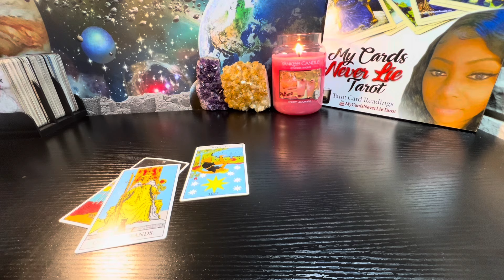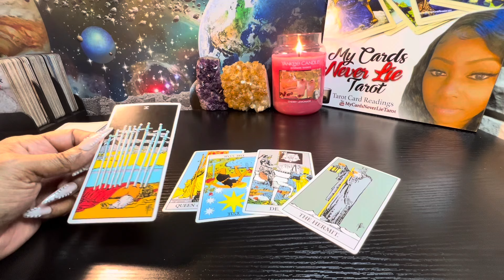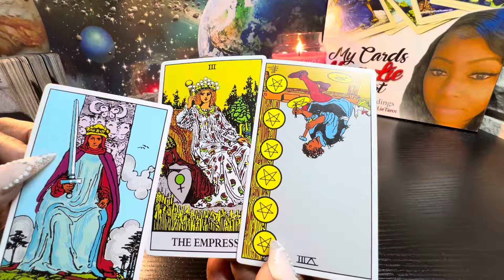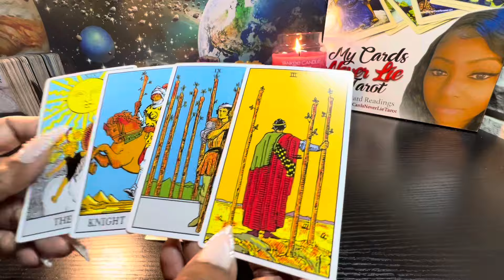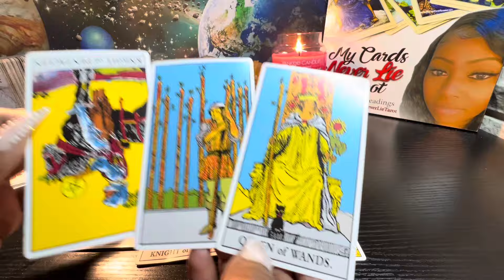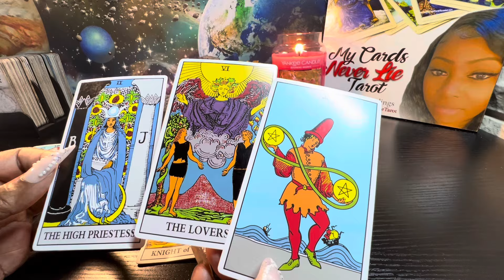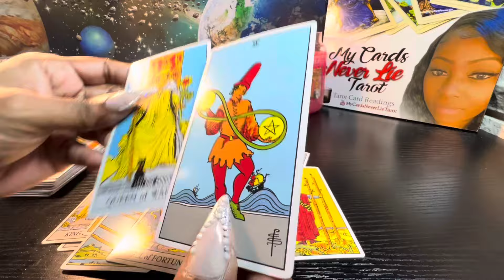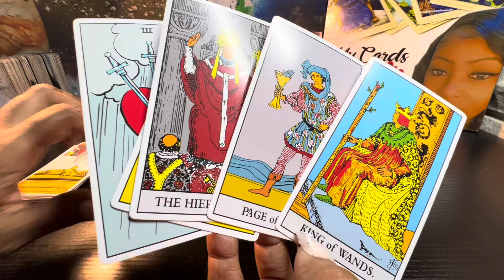Aries ♈️ WHATS NEXT 4U & THIS PERSON??🤔